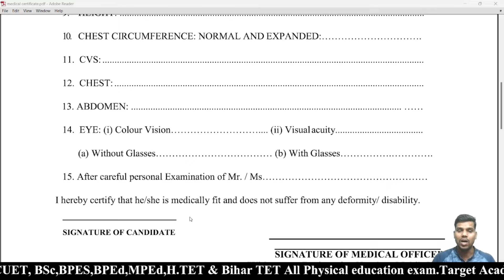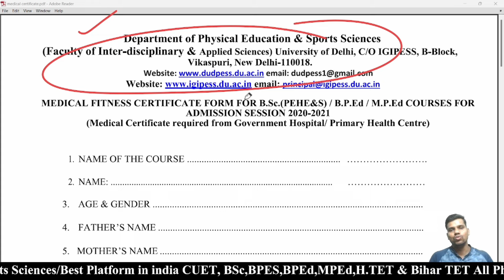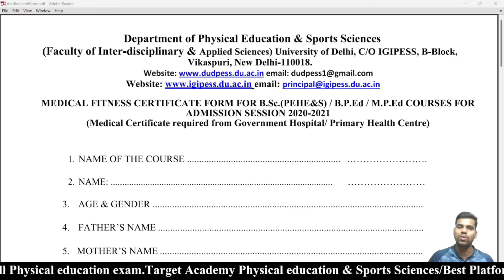Medical certificate compulsory//BPEd & MPEd//Physical fitness Test//University of Delhi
Hello friends

Physical education के किसी भी तरह के exam को पास करने के लिऐ जुड़े। India में सबसे ज्यादा Universities में selction देने वाली Academy ।
All doubts clear//BPEd & MPEd//form fill कैसे करे। CUET 2024//Paper Code कैसे डाले।..

Jai hind